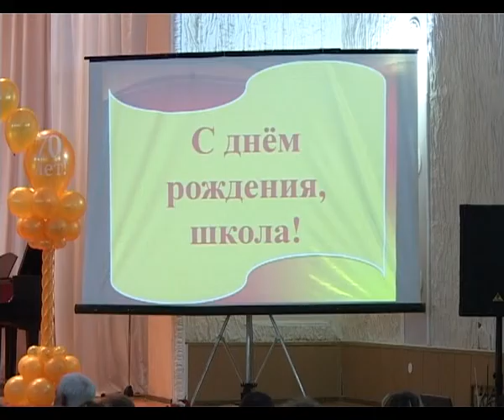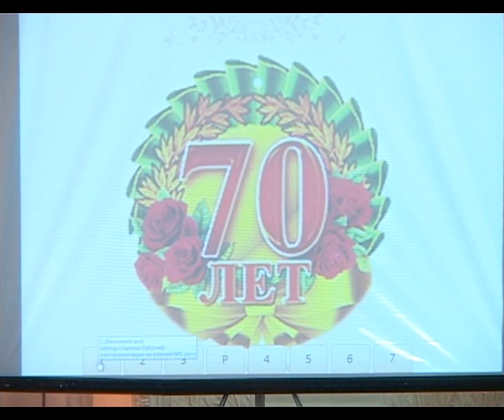70 лет — это возраст богатого опыта.